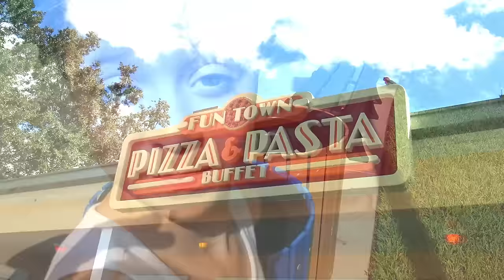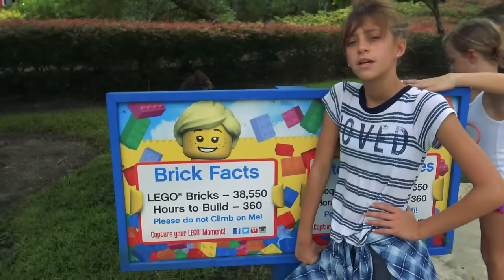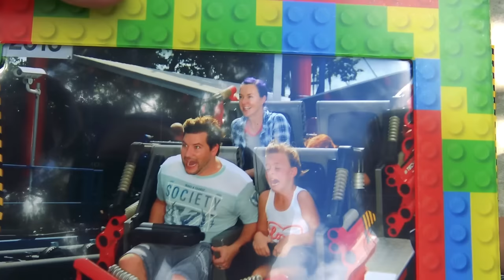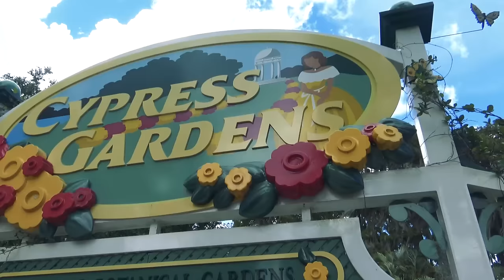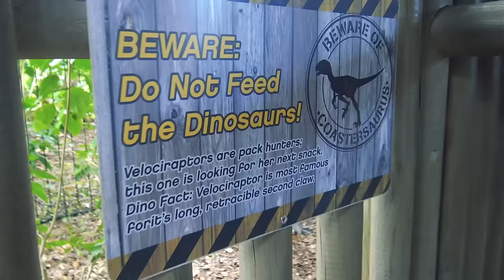😮 DOES JAYLA FINALLY RIDE A ROLLER COASTER?! 😮 SMELLYBELLY TV VLOGS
We finally get to the Lego Land Amusement Park, and it is so unique!! There are giant lego sculptures, and fun rides to go on. Jayla is scared of Roller Coaster, but these are small ones. Does she finally face her fears?! Thanks so much for all of your love and support!